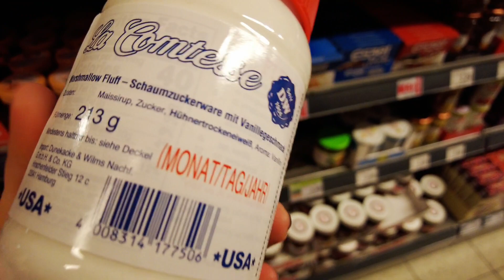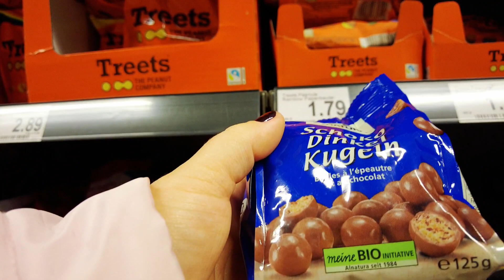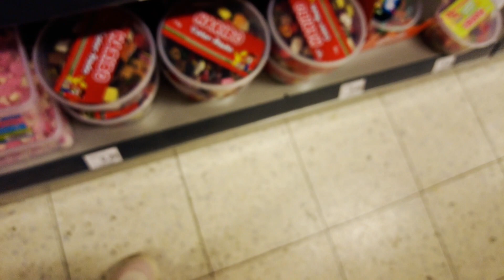🌲Vlogmas 2|| s-a stricat masina de spălat vase, decorul din bucătărie